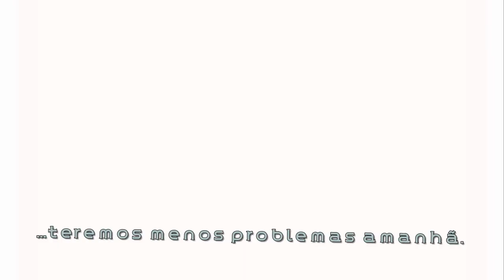Força Jovem Cacém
Praceta da Fraternidade Universal, nº 28 A
Cacém - Por Tráz do Mimi-Preço (Avenida dos Bons Amigos)